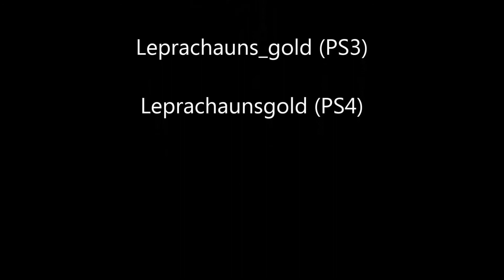SOD CAR SHOW GTA5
SOD Golden Nation Empire

PS3 / GTA5 / SOD1EMPIRE (Crew) Join NOw!!
Information: April 25th, 2015
Rules: must have a custom car with Crew Logo to Win!

(Waiver) - I do not own or claim to own any rights to the music used in this video,or is it being used for profit of any kind.

Footage/ Pics: All taken during real time gameplay on  Rockstars
                      GTA5

"Lozan-Sin City", sound recording administered by:
CD Baby